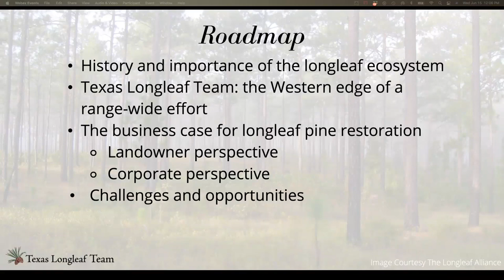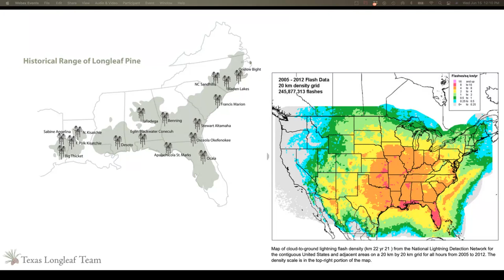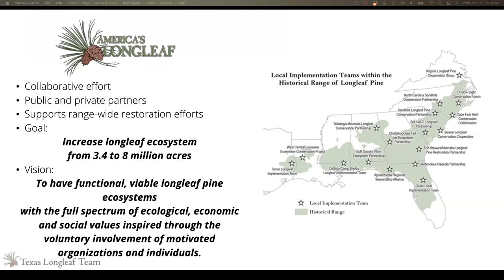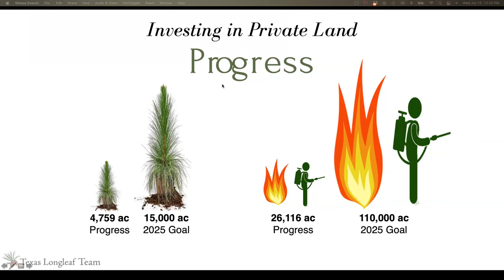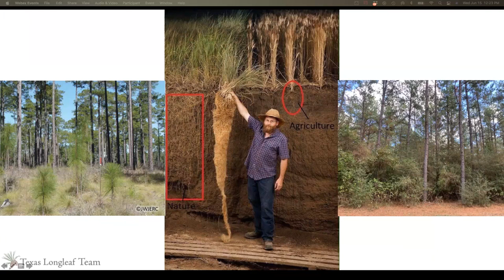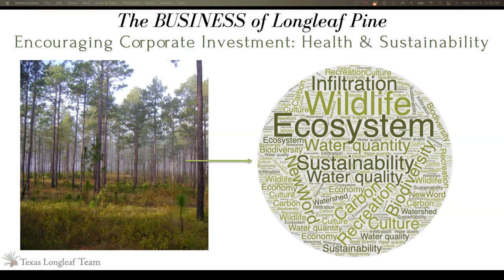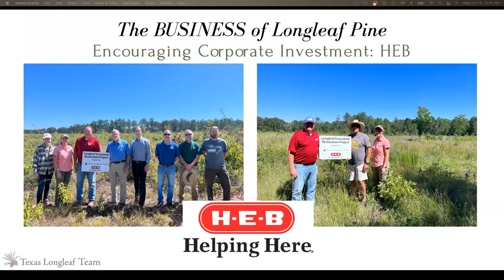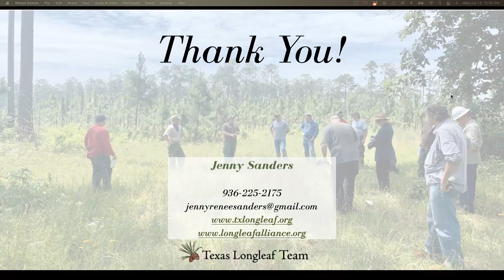Wildlife Diversity Webinar Series - Texas Longleaf Team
The Texas Longleaf Team is an inter-agency, multi-disciplinary consortium formed in 2014 to promote and support the restoration of the Longleaf ecosystem in East Texas. The Longleaf Pine (Pinus palustris) ecosystem is one of the rarest plant communities in the West Gulf Coastal Plain and southeastern United States; less than 3% remains of the southeastern landscape that was formerly longleaf pine. In East Texas, it is estimated that approximately 45,000 acres of the original 3 million acres (less than 2%) remains.
This forest community is globally important for migratory birds, resident wildlife, and a host of rare or declining plants and animals. The primary ecological process that maintains this ecosystem is fire. A well-managed upland pine savannah that includes frequent prescribed fire has the potential to produce and sustain habitat for rare species such as the Red-cockaded Woodpecker, Bachman’s Sparrow, Henslow’s Sparrow, and the Louisiana Pine Snake. Fire is an essential process that will produce the herbaceous understory required by these species. In addition to these rare species, well-burned pine savannahs benefit other species like Eastern Wild Turkey and Northern Bobwhite Quail, both popular game species that are declining across the West Gulf Coastal Plain of East Texas.
Due to its ecological, historical and cultural importance, restoration of the longleaf pine ecosystem has become a regional and a Texas conservation priority; building for over four decades, longleaf restoration is now taking place on public and private lands throughout the southeastern United States, including Texas.